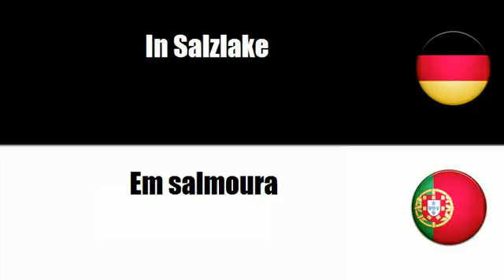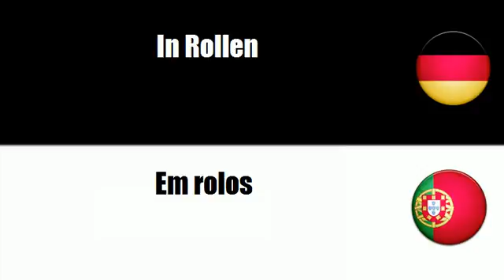Portugiesisch lernen = In Tüten